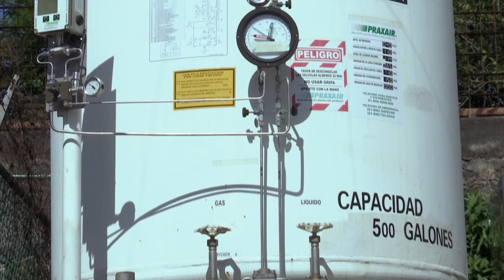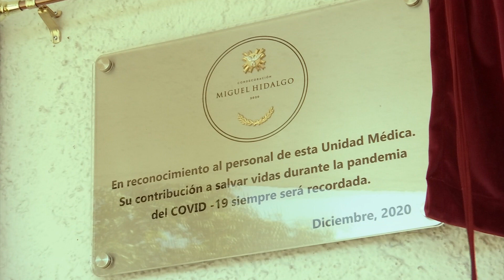Clínica del ISSSTE en Xalapa garantiza abastecimiento de oxígeno para pacientes hospitalizados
Xalapa, Ver.- Si bien la Clínica Hospital del ISSSTE Xalapa requiere oxígeno para la atención de pacientes por el área de COVID-19, este requerimiento aumentó, razón por la que hoy cuentan con un tanque de mayor capacidad y equipado con tecnología de punta.

Juan Carlos Chávez Quiroz, director de la Clínica Hospital del Instituto de Seguridad y Servicios Sociales de los Trabajadores del Estado, indicó que con este nuevo sistema el oxígeno está garantizado para todos los pacientes hospitalizados, no solo por Covid, sino también aquejados por otras afecciones y para pacientes externos, pero que requieren el oxígeno, el ISSSTE gestiona con la empresa y ésta les surte en su domicilio.

Debido a este tipo de atenciones que el personal tiene para con los pacientes, es que les fue reconocida su labor.

“El premio Miguel Hidalgo en placa fue entregado por el presidente a todos los hospitales que atienden Covid, significa el esfuerzo y dedicación de todos los trabajadores, la lucha contra esta pandemia que seguimos enfrentando,

«Y es que son más de 300 personas dedicadas a la atención de enfermos de COVID-19, de primera línea con lo que han podido recuperarse más del 70% de pacientes contagiados; hablamos de médicos, enfermeras, radiólogos, técnicos laboratoristas, personal de mantenimiento, intendencia y seguridad, es una labor extensa la logística se ha podido cumplir estamos haciendo más por la derechohabiencia del ISSSTE”.